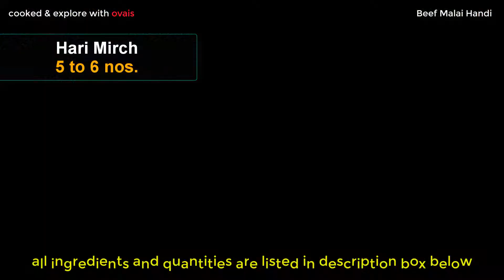Beef Malai Handi Recipe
Get Unique Pakistani Cooking recipes of Beef Malai Handi Recipe by Cooked & Explore with Ovais.
Beef Malai Handi is a good treat for family at lunch or dinner. Quick and Simple Beef Malai Handi Recipe for you to try.

Ingredients:

Dahi (yogurt) 1 kg
Oil 1/2 cup
Cream 200 gram
Butter (unsalted) 100 gram
Kaju (cashew) powder 3 table spoon
Nariyal (coconut) powder 3 table spoon
Khashkhas (poppy seeds) powder 3 tabel spoon
Kali Mirch (black pepper) 1/2 tea spoon
Sfaid Mirch 1/2 tea spoon
salt to taste or 1/2 tea spoon
Ginger paste 1 table spoon
Hari Mirch (green chilli) 4 to 5 nos.
Hara Dhania (coriander) 1 table spoon